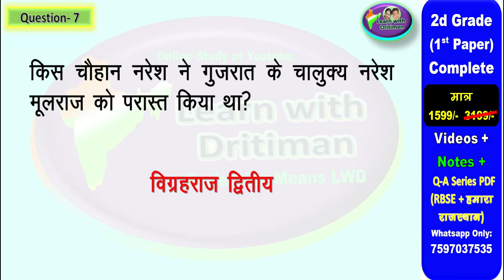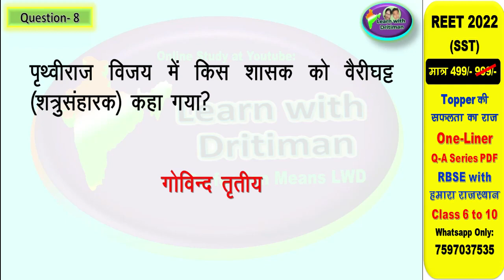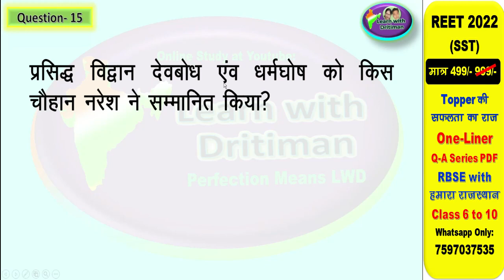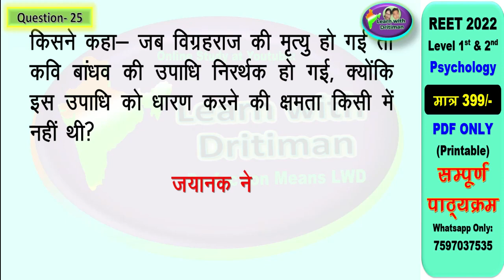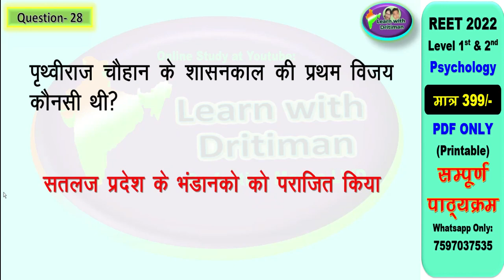REET राजस्थान का इतिहास एवं संस्कृति/ class10/ ch-1 p-6/ REET/ 2nd grade/ question by Anu jadoun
राजस्थान का इतिहास एवं  संस्कृति/ class10/ ch-1 p-6/ REET/ 2nd grade/ question by Anu jadoun